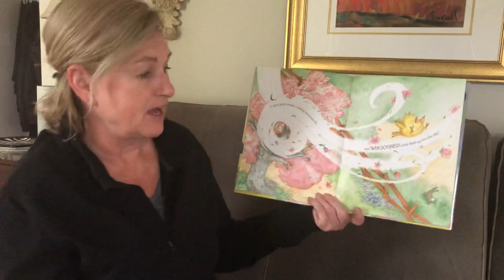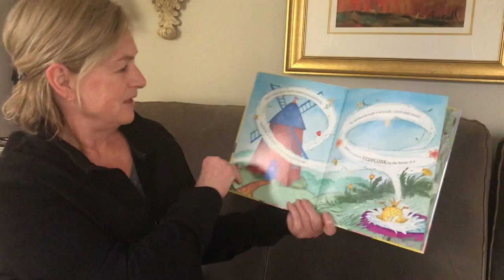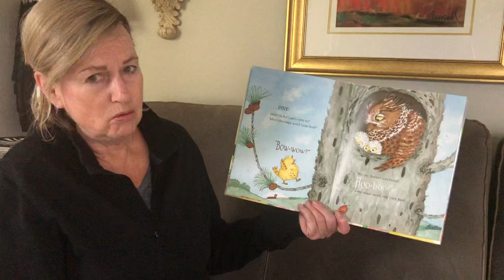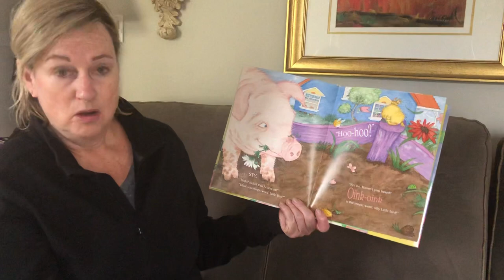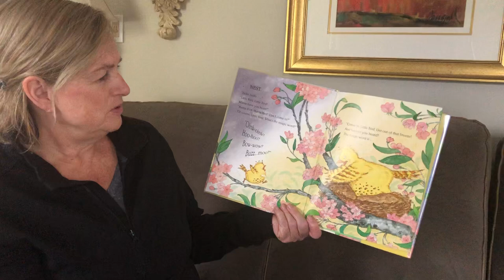What’s the Magic Word by Kelly DiPucchio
Read by Joanne Downey